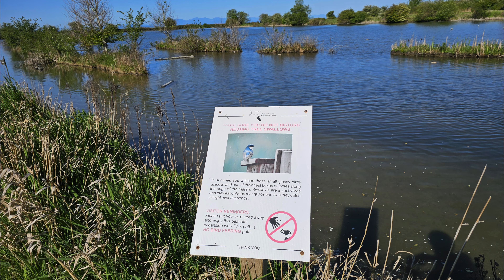Birds , Ladner BC...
scenic trails
Walking Around
Summer Forest Walk
Relaxing Walk